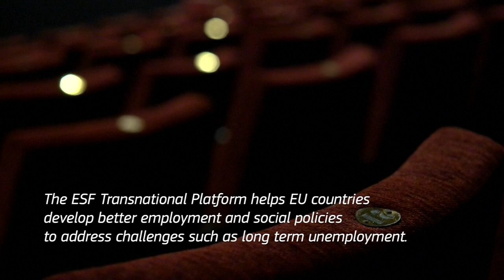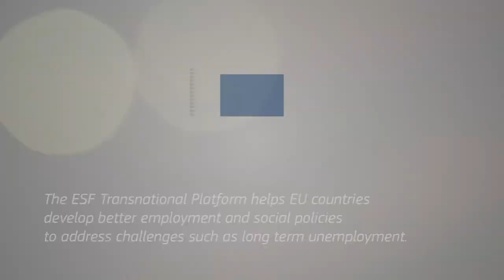Supporting the long-term unemployed back to work –Bulgaria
The film follows the story of Ivan who had spent his life in institutions for persons with disabilities, before moving to a new home in Kyustendil, taking inspiration from the home manager. Ivan then gets introduced to the Public Employment Service’s project to help long-term unemployed into work, finding employment in the local theatre.